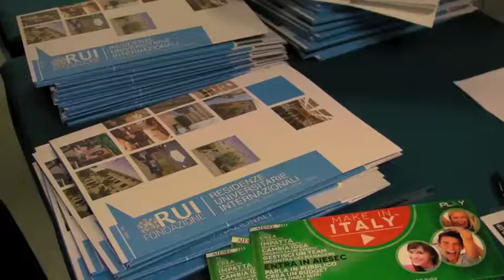Start Up Day: si lancia l'innovation hub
Genova come prototipo per l’Innovation hub un progetto strategico di supporto e sviluppo delle start up. L’iniziativa è stata lanciata ufficialmente durante il terzo start up day, giornata in cui 8 squadre composte da studenti universitari, si sfidano in un business game che prevede lo sviluppo di un’idea imprenditoriale e la successiva proclamazione del team vincitore da parte di una platea formata da imprenditori, start-upper e professionisti dal mondo del lavoro.